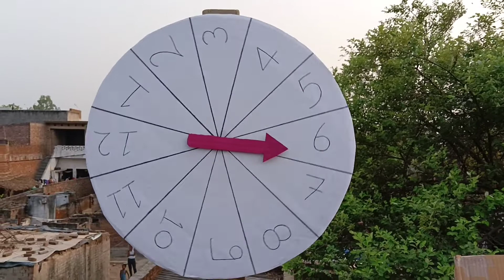We Made amazing lottery game worth 50000 - कौन जीतेगा बड़ा इनाम 🤣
Spin the lucky wheel and win lottery game

Sohel